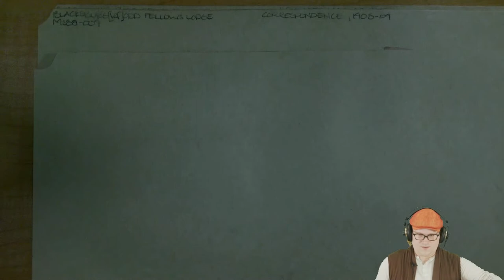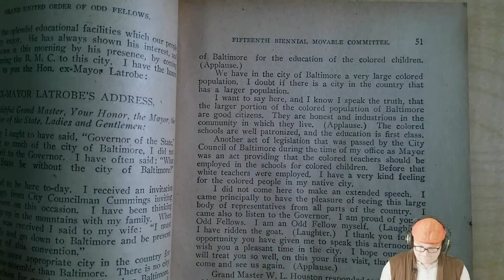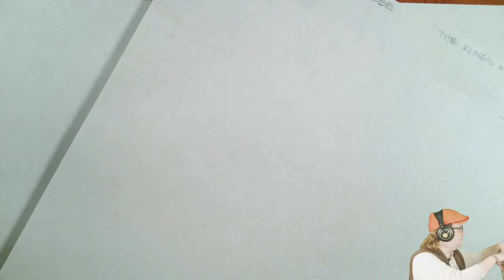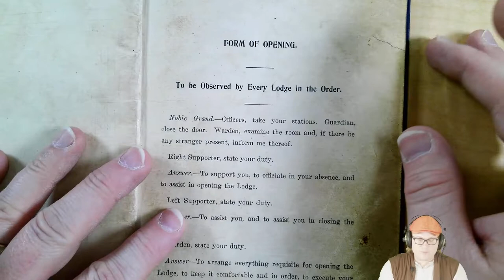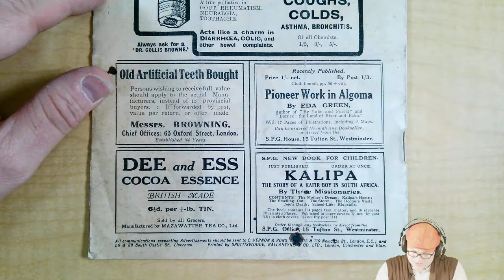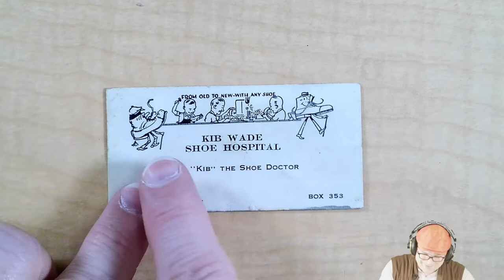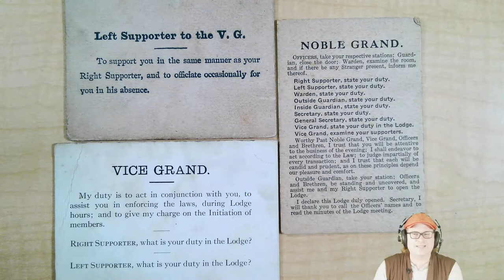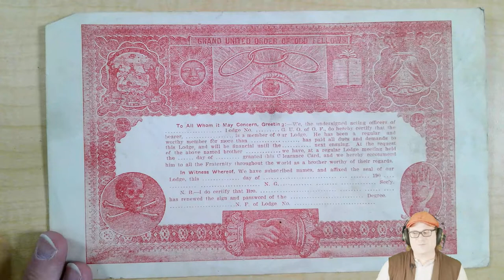Archival Adventures - Episode 63: Blacksburg Virginia Odd Fellows Records (Ms1988-009)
This week, we head to the early 20th century with the Blacksburg, Virginia Odd Fellows Records, learning about this fraternal organization for Black men and its history here. If you want to learn a little more, you can check out a blog post about the collection